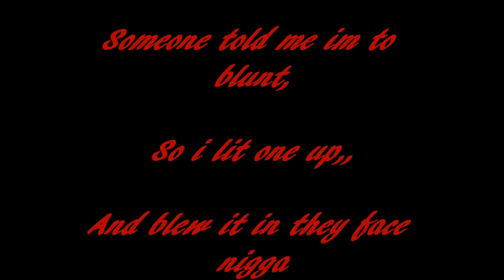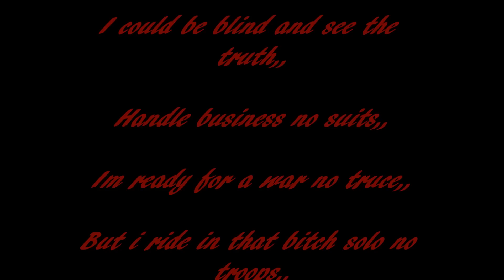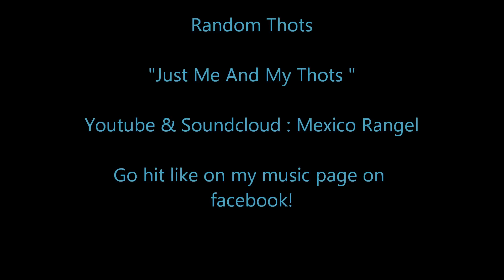"Just Me & My Thots " - Mexico Rangel